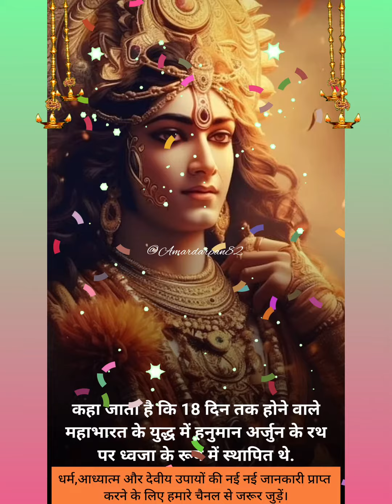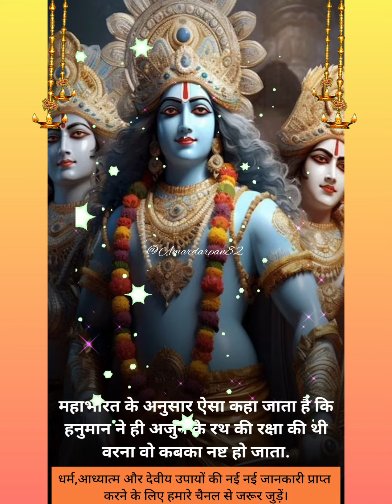हनुमानजी ध्वजा रूप में अर्जुन के रथ पर क्यों थे |हनुमान का महाभारत के 18 नंबर का अनसुना कनेक्शन?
हनुमानजी ध्वजा रूप में अर्जुन के रथ पर क्यों थे |हनुमान का महाभारत के 18 नंबर का अनसुना कनेक्शन? @Amardarpan82

क्या आपने कभी सोचा है कि महाभारत में हनुमान अर्जुन के रथ पर ध्वज के रूप में क्यों थे?  इस वीडियो में हनुमान और महाभारत के महाकाव्य युद्ध के बीच इस दिलचस्प और कम ज्ञात संबंध का पता लगाया गया है।  इस दिलचस्प कहानी की गहराई में उतरें जो अर्जुन के ध्वज के रूप में हनुमान की उपस्थिति के पीछे छिपे महत्व और प्रतीकवाद पर प्रकाश डालती है।  इन दो महान योद्धाओं के बीच के रहस्यमय बंधन और युद्ध के परिणाम पर इसके गहरे प्रभाव को उजागर करें।  खोज की इस यात्रा में हमारे साथ जुड़ें और महाभारत के इस 18वें अज्ञात संबंध में हनुमान की अनूठी भूमिका के रहस्यों को उजागर करें।

 🔔 हमारे नवीनतम वीडियो के बारे में सूचना पाने के लिए घंटी आइकन दबाना न भूलें!

 ✅ प्राचीन पौराणिक कथाओं, हिंदू महाकाव्यों और दिलचस्प ऐतिहासिक संबंधों पर अधिक मनोरम अंतर्दृष्टि और आकर्षक चर्चाओं के लिए हमारे चैनल की सदस्यता लें।

 💬 चर्चा में शामिल हों और नीचे टिप्पणी अनुभाग में अपने विचार साझा करें।  हमें अपने दर्शकों से सुनना अच्छा लगता है!

1. हनुमान जी का महाभारत के 18 नंबर से क्या है कनेक्शन?
2. श्री कृष्ण द्वारिका नगरी बुलाने के बारे में जाने।
3. अर्जुन और हनुमान जी के बीच क्या घटना हुई?
4. हनुमान जी ने अर्जुन के घमंड को कैसे तोड़ा?
5. श्री कृष्ण ने अर्जुन को क्या समझाया?
6. हनुमान जी का खास आग्रह क्या था?
7. महाभारत के युद्ध में हनुमान अर्जुन के रथ में कैसे स्थापित थे?
8. हनुमान ने अर्जुन के रथ की रक्षा की थी?
10. धर्म, आध्यात्म, और देवीय उपायों की नई जानकारी प्राप्त करें।
11. जय श्रीकृष्ण!

हनुमान जी ने तोड़ा अर्जुन का अहंकार
महाभारत युद्ध में अर्जुन के रथ पर हनुमान जी क्यों विराजमान थे
अर्जुन के रथ पर हनुमान जी
महाभारत में अर्जुन के रथ पर हनुमान जी क्यों हुए थे
अर्जुन के रथ पर हनुमान जी क्यों थे
अर्जुन के रथ पर हनुमान जी क्यों बैठे थे
अर्जुन के साथ पर हनुमान जी
रथ जलने के बाद श्री कृष्ण ने बताया अर्जुन को इसका रहस्य
महाभारत युद्ध में अर्जुन के रथ पर हनुमान जी कैसे विराजित हुए
युद्ध के बाद क्यों जल गया था अर्जुन का रथ
महाभारत कथा
संकट मोचन महाबली हनुमान
महाभारत के 18 नंबर से हनुमान का क्या संबंध है
क्या है 18 नंबर से महाभारत और हनुमान का संबंध